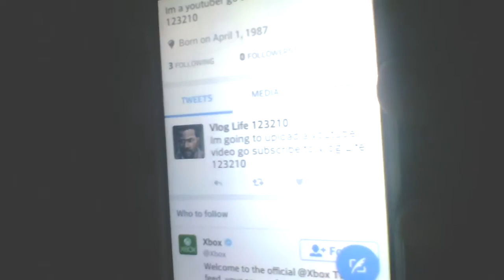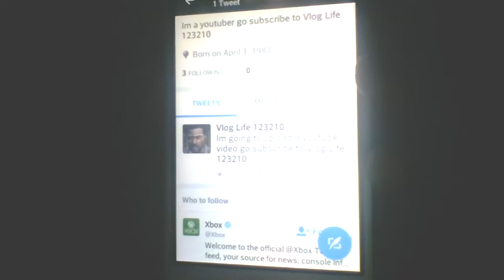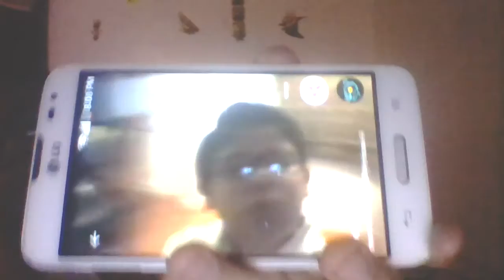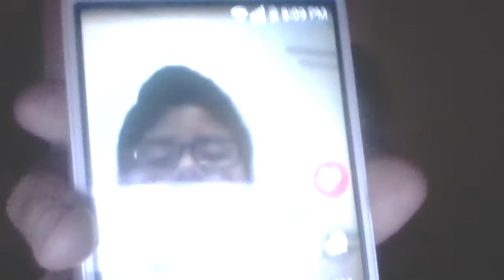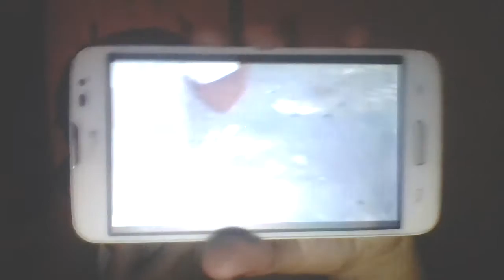Vlog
Help me get 100 subscribers so i can get money that my family needs be generous.